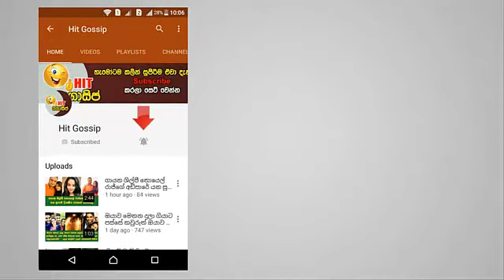ලොව ධනවත්ම තනිකඩ කුමාරයාට මනාළියක් වුවමනා කර තිබේ - Richest single prince in the world wants a bride